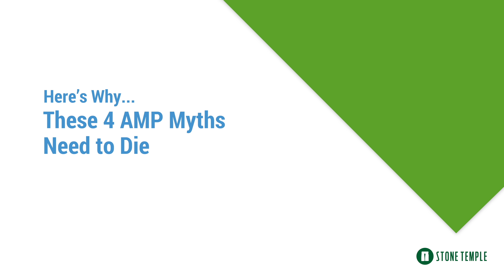These 4 AMP Myths Need to Die: Here's Why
Some major publishers and ecommerce sites gave up early on AMP because of its limitations.

In this episode of the popular Here's Why digital marketing video series, Stone Temple's Eric Enge busts four persiistent myths about AMP that shouldn't keep you from taking advantage of its incredible speed for mobile page delivery.